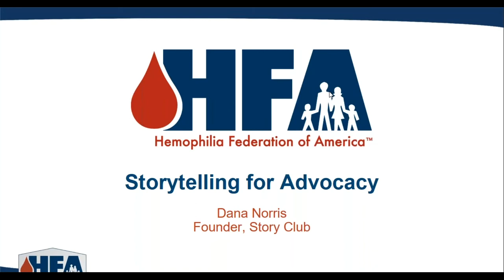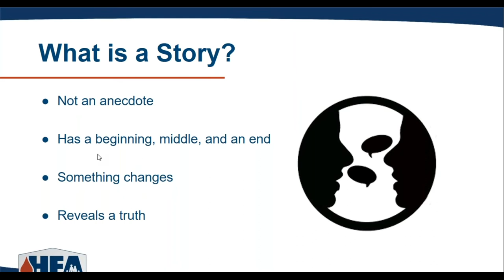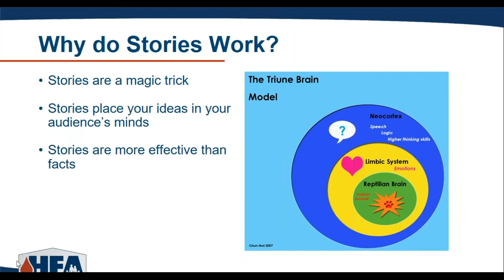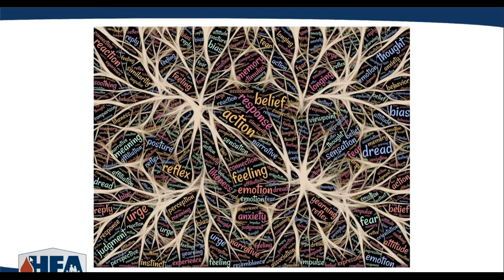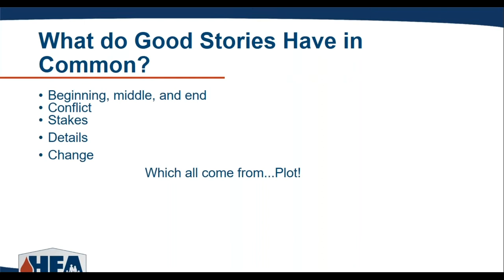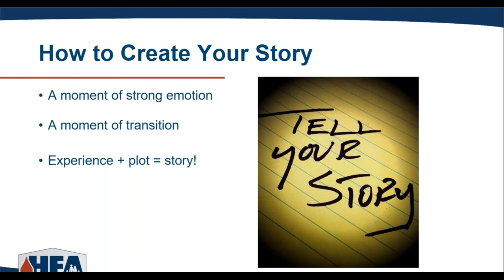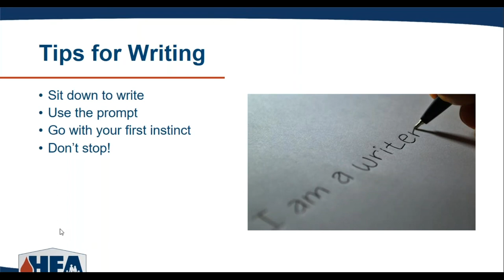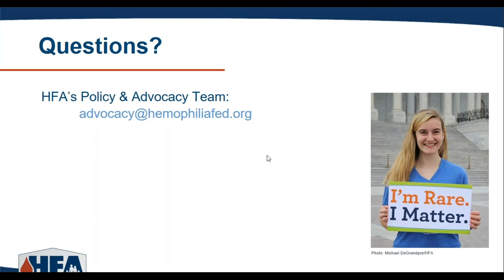Storytelling for Advocacy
Everyone has a story to tell. For some, knowing how to shape and craft your words can be intimidating, especially when you are using storytelling for advocacy. Join HFA and Dana Norris, founder of Story Club, to learn about the art of storytelling and gain the skills to effectively share your personal narrative on how a bleeding disorder impacts your life.